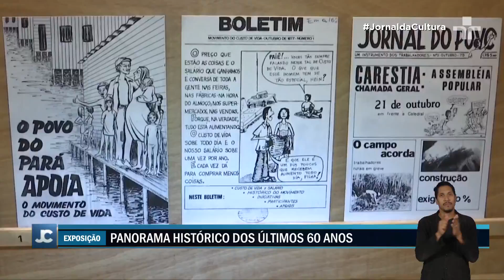Memória e Reflexão: 60 Anos de Luta pela Democracia em Exposição Inédita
Em um momento crucial para a democracia brasileira, a capital paulista recebe uma exposição histórica que convida o público a revisitar os últimos 60 anos da luta pela conquista e preservação dos valores democráticos no país.

A mostra, que será aberta ao público amanhã, dia 3 de julho, no Instituto Vladimir Herzog, marca os 15 anos da instituição, criada em homenagem ao jornalista e cineasta Vladimir Herzog, vítima da repressão durante a Ditadura Militar.

A exposição, cuidadosamente elaborada, traça um panorama abrangente da trajetória democrática do Brasil, desde os movimentos sociais e políticos da década de 1960 até os desafios e conquistas da contemporaneidade